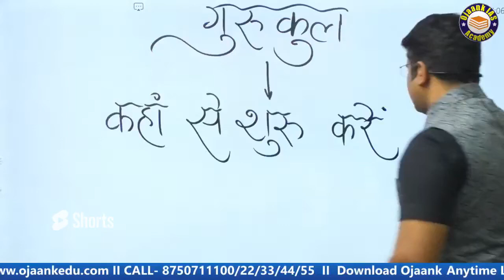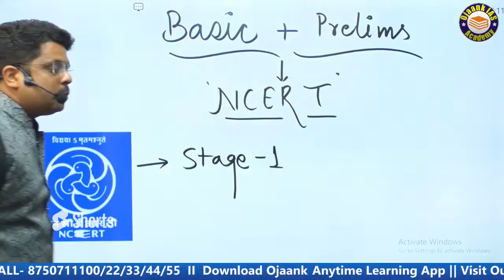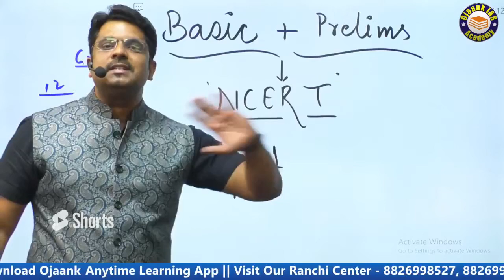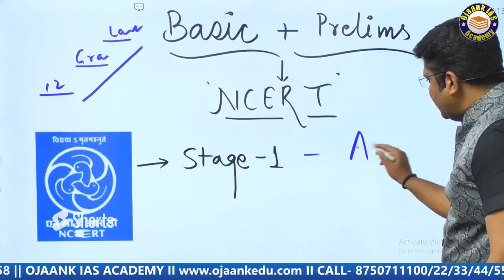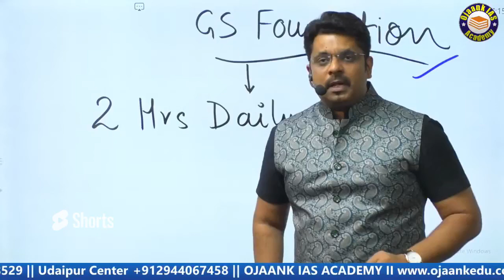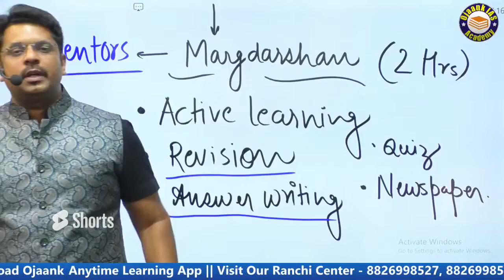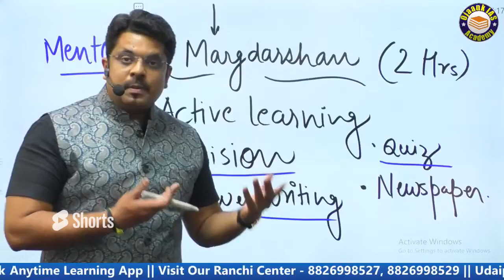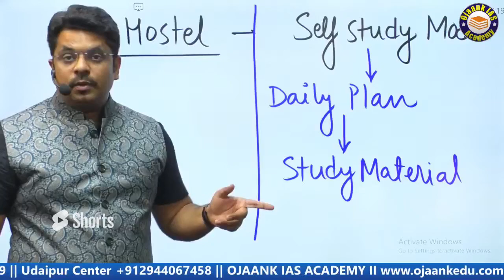upsc gurukul batch by ojaank sir || gurukul batch kyu safalta ki gurranty || upsc kaise niklega